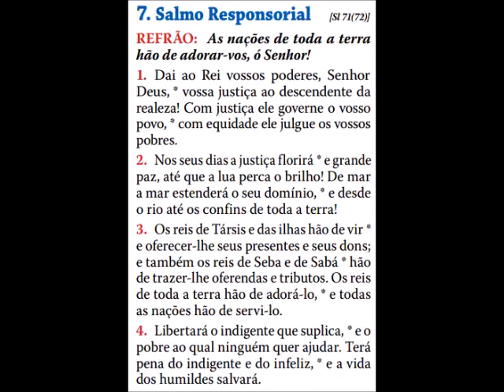Salmo71 As nações de toda terra - Epifania do Senhor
Salmo 71 -  Epifania do Senhor
Solenidade.